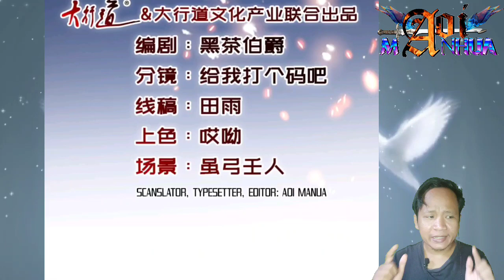We'll Go To The End Together ® Heavenly Spirit Martial King Chapter 326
COPYRIGHT / LICENSING